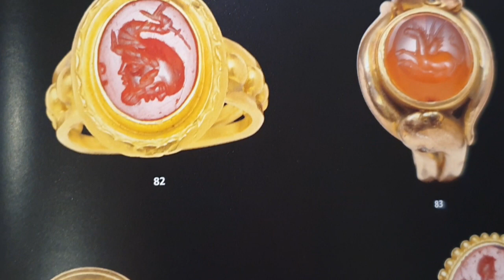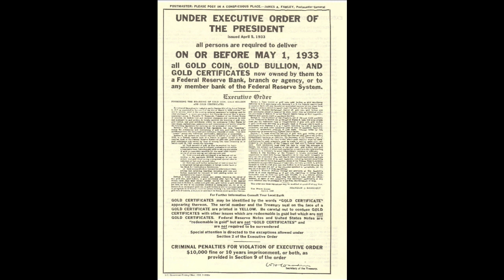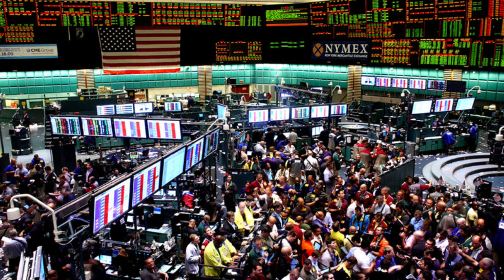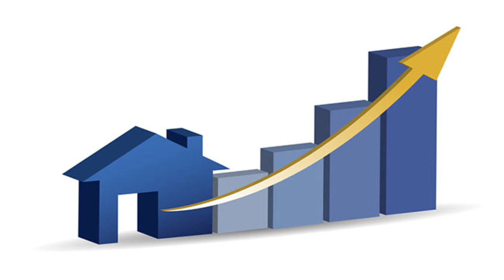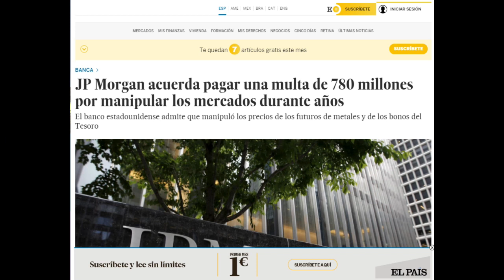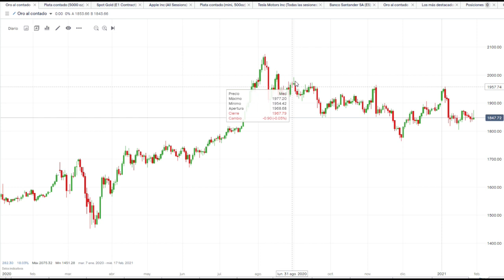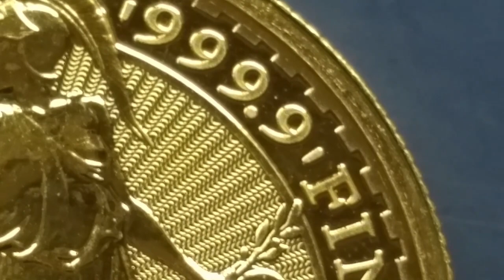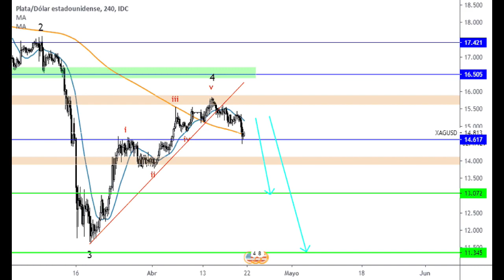😫😫¿¿MANIPULAN el precio del ORO y la PLATA??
En este vídeo analizamos si se están manipulando los precios del ORO y de la PLATA en los mercados financieros, para evitar que se disparen como consecuencia de la inestabilidad económica mundial.